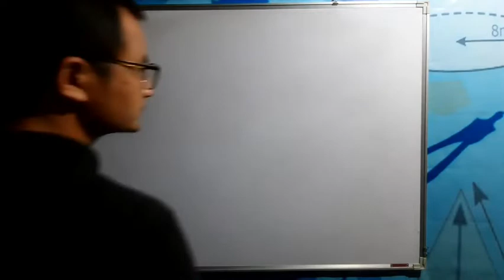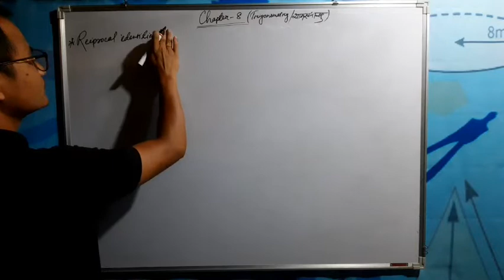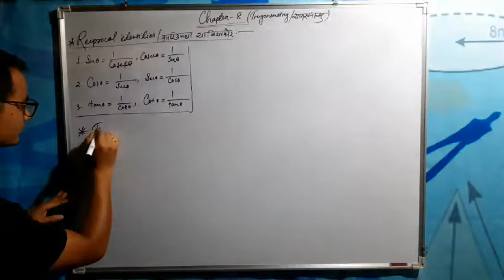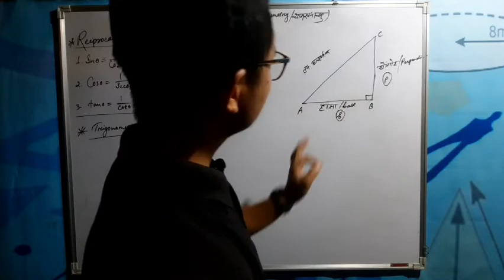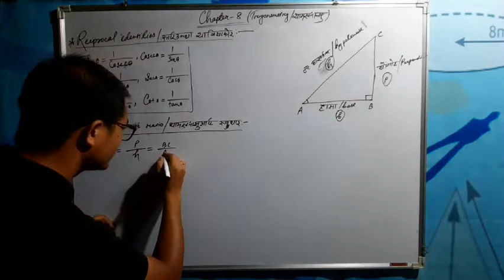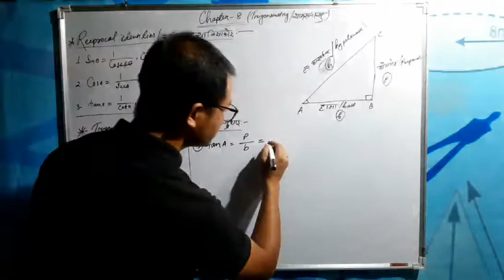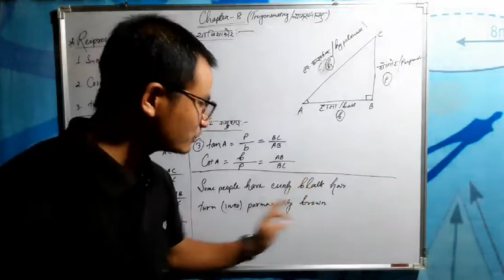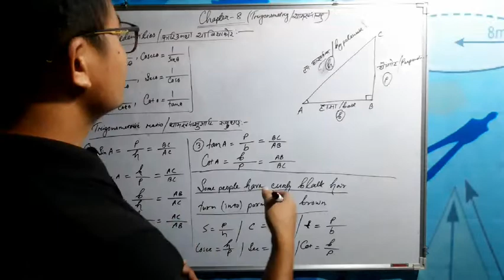Class-X Maths, Chapter-8, Reciprocal identities and ratio of Trigonometry (Bodo /English)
Through this video you can easily learn the reciprocal formula of Trigonometry and what is trigonometric ratio and also you can keep the formula in your mind easily with the help of tricks..